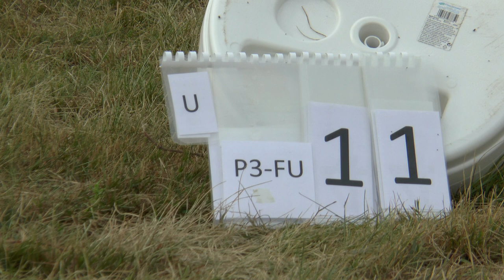WGAC2021 P3 FreeUnknown 11 Miroslav Červenka